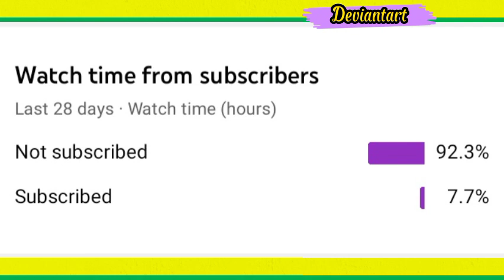Crossdresser Sexy & Modeling Beauty - Ms. Jeanne Lazareva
Ms. Ms. Jeanne Lazareva

Picture Own by - Ms. Jeanne Lazareva
Source - Instagram Ms. Jeanne Lazareva
Sorurce - Instagram  Ms. Jeanne Lazareva